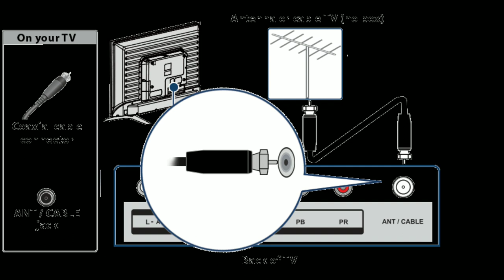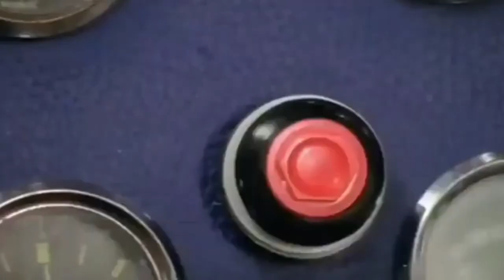INDIAN TV SHOWS IN EARLY 90'S | BEST SHOWS | CHILDHOOD STORY TIME BY ‎@MrSeenu2.0